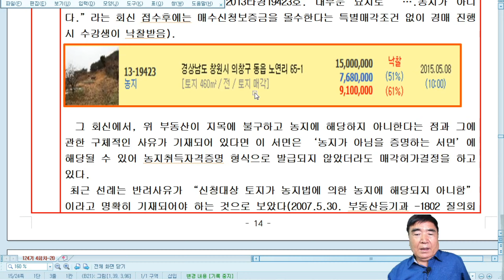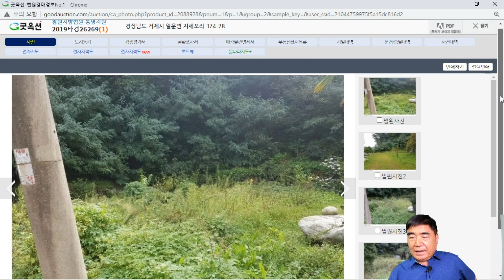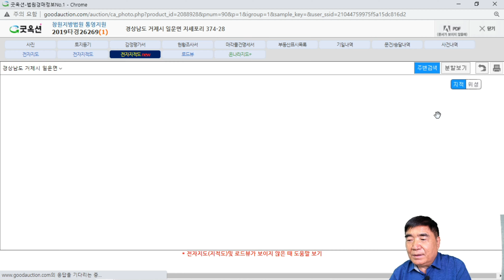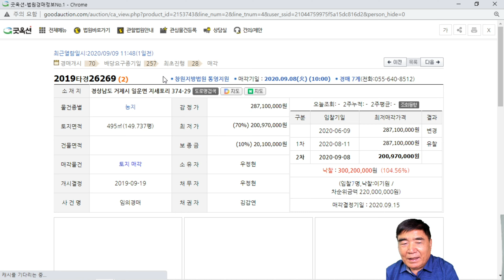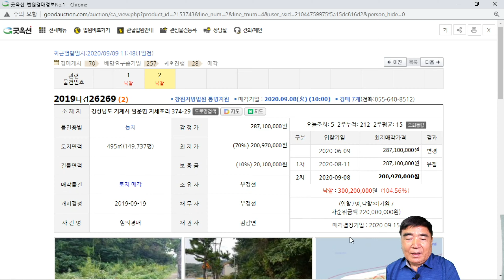561강 5집. 바다 전망이 좋은 농지인데 낙찰 받을까요? /법원경매, 온비드공매 부동산재테크 무료강좌, 법학박사 황경진경매TV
561강 5집. 바다 전망이 좋은 농지인데 낙찰 받을까요?    /법원경매, 온비드공매 부동산재테크 무료강좌, 법학박사 황경진경매TV

■바다 전망이 좋은 농지인데 낙찰 받을까요?
    바다 전망이 좋은 농지가 2건 경매중이다. 1차 매각기일 2건 지정되었는데 농지라도 바다 전망 등이 매우 좋으면 높게 낙찰된다. 1건은 1차에서 유찰된 필지로 30% 체감(70%로 유찰)되었지만 결국 1차 가격정도로 낙찰받았지만 위치 나쁜 농지를 낙찰받은 셈이 되었다.